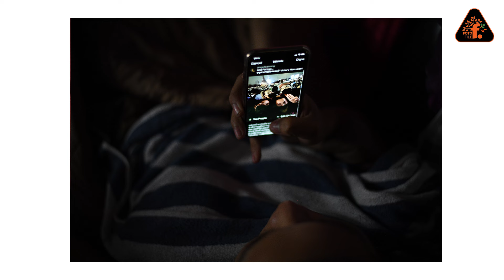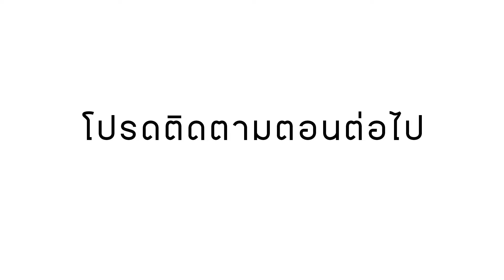EP5.2 คุยทุกเรื่องไม่เปลืองน้ำแดง | เจน ชาลินี ถิระศุภะ | FOTOFILE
รายการคุยทุกเรื่องไม่เปลืองน้ำแดงวันนี้พบกับ เจน ชาลินี ถิระศุภะ อีกครั้งเป็น EP ที่สอง ช่างภาพกีฬาผู้หญิงคนแรกๆของเมืองไทย จะมาเล่าเรื่องความเป็นมาว่าเป็นช่างภาพได้อย่างไร ทำอะไรมาบ้าง ใช้กล้องเลนส์และอุปกรณ์อะไรบ้างในการทำงาน รวมถึงข้อคิดมุมมองดีๆที่ใช้ตัดสินเส้นทางชีวิตในอดีตที่ผ่านมา รับรองว่าสนุกมีสาระแน่นอน